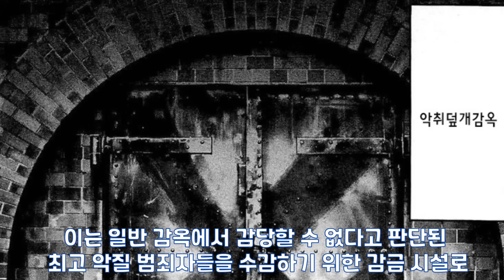[원펀맨] 사이타마에게 죽을 뻔한 악인 등장! 그 앞에 나타난 범죄자 S급 히어로?! 과연 그들의 운명은?